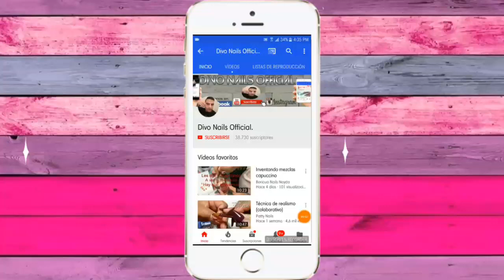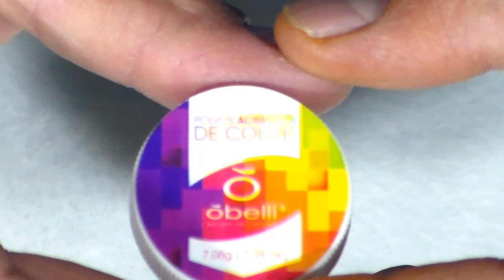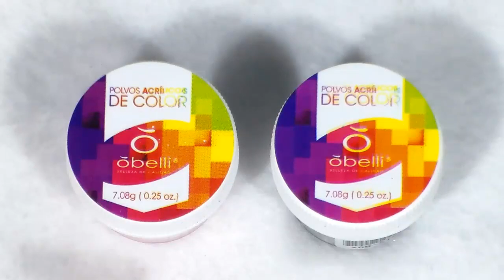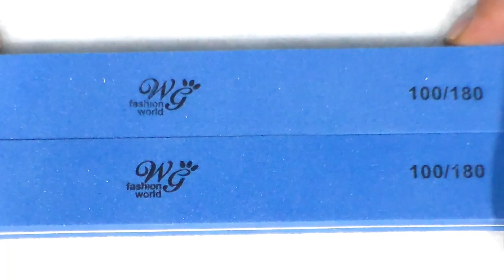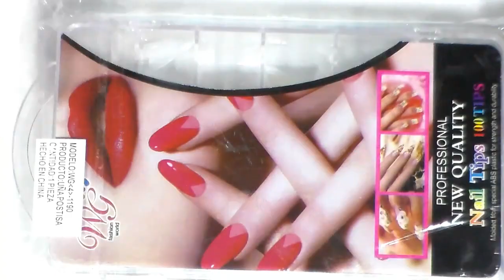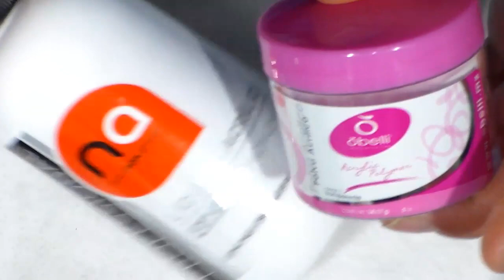uñas / nuevas compras